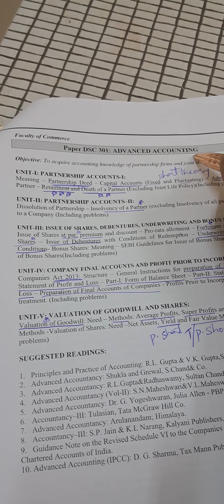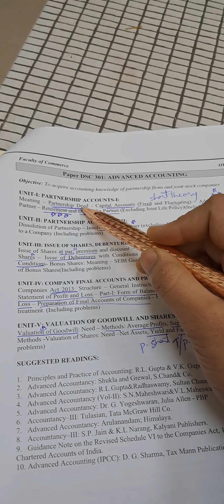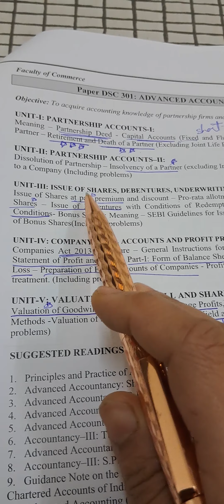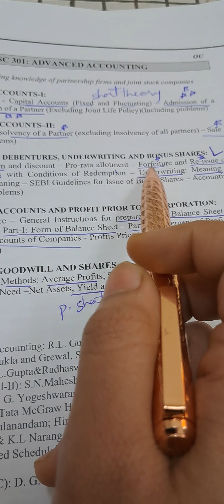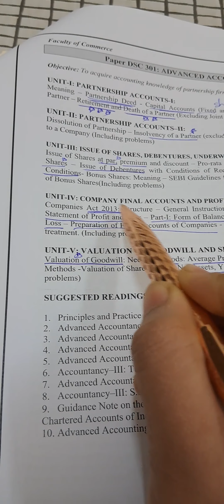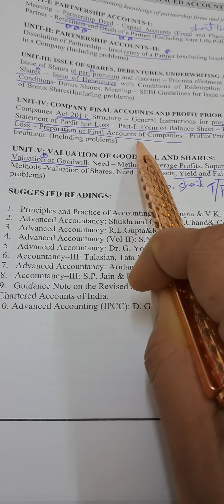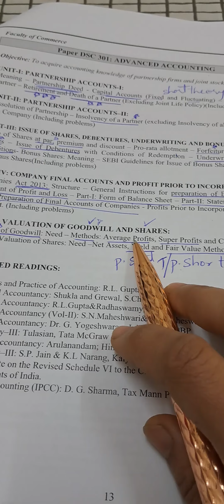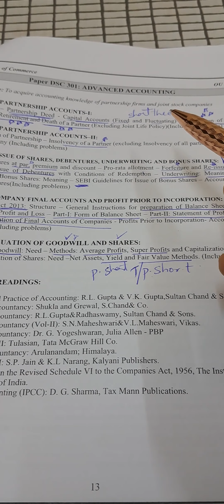Bcom 3 semester( OU)advanced accounting important topics for exam||bb education channel👍👍👍💫💫💯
B com 3 semester advanced accounting acording to osmania university important topics i gave you learn everything what everni gave you important you will get 90 above marks#bb education